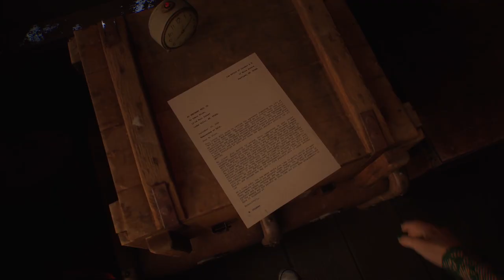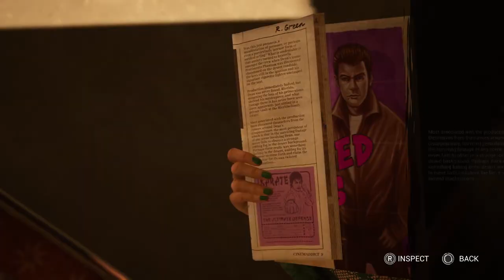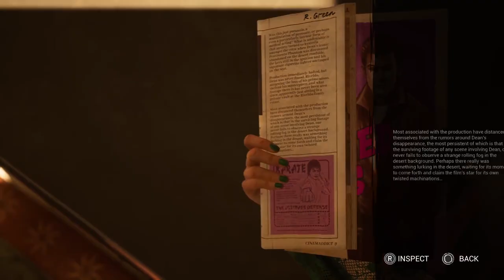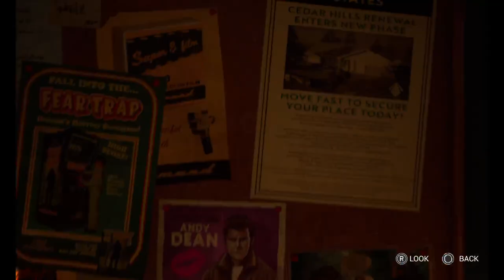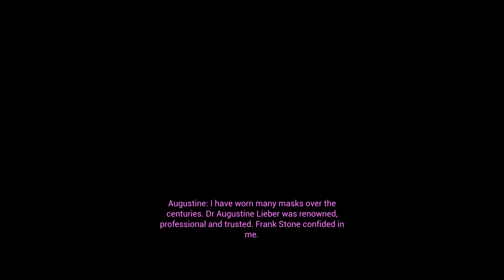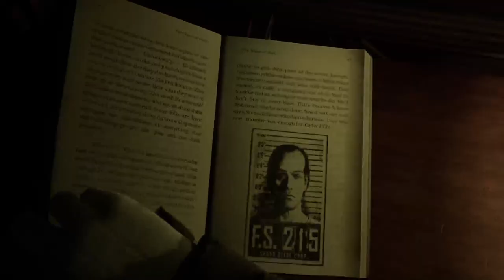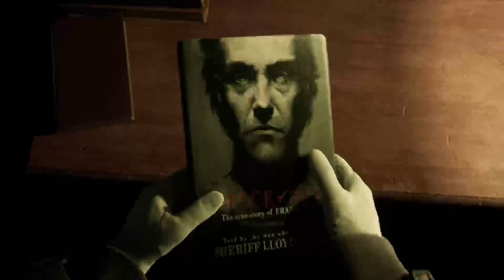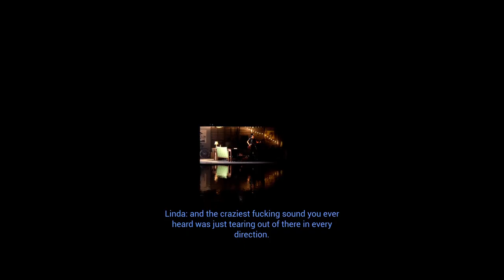The Casting of Frank Stone | Freaky Friday | Stream 1 Part 2